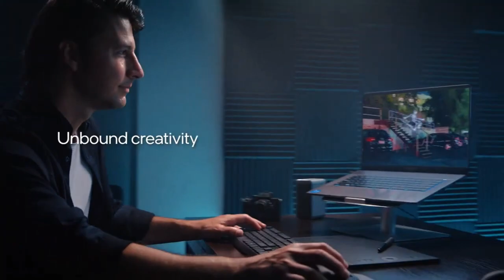Untitled video Made with Clipchamp 5